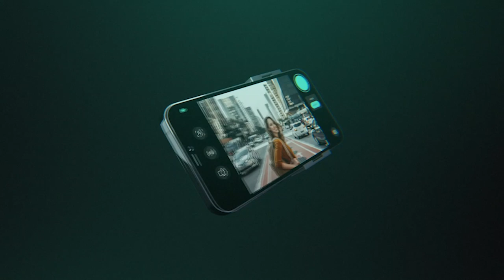AI Colour Enhancement First Demo, June 2021 | Alice Camera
Our novel AI colour enhancement algorithm allows for locally-adaptive, context-dependent, frame-by-frame colour augmentation on device.

Instead of doing colour editing afterwards, you’ll be able to do it on Alice in real-time using AI, dramatically speeding up your workflow!

Footage from the sensor is transformed locally by colour and tone maps to pull out the shadows and increase dynamic range.

This replicates the effect of a skilled professional retouching your photos and videos on-device in real-time to create beautiful images and videos.

The Alice Camera™ is an AI-accelerated computational camera (AI camera) built by Photogram AI and is made for content creators, YouTubers, vloggers and for anyone else who wants to shoot, edit and share content seamlessly. It will feature an interchangeable lens system, professional-quality imaging sensors and the latest computational photography features. Imagine having one device that gives you the best elements of a DSLR, mirrorless and smartphone.